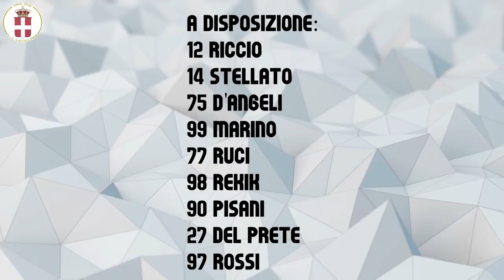US Savoia 1908 - Taranto 0 - 1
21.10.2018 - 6a giornata Serie D gir. H

La sintesi dell'incontro a cura di Pierpaolo Milone